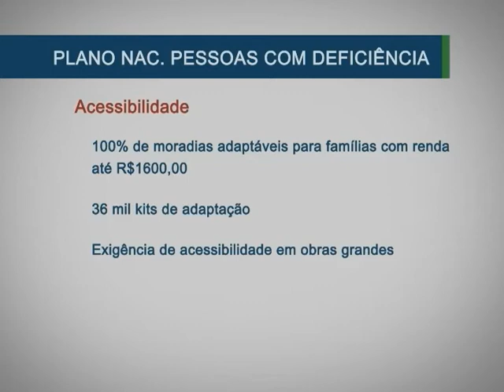Viver Sem Limite - Ações de Acessibilidade para as Pessoas com Deficiência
Conheça as ações de Acessibilidade, que integram o Plano Nacional dos Diretos às Pessoas Com Deficiência, o Viver Sem Limite, lançado nesta quinta-feira, dia 17 de novembro, pela presidenta Dilma no Palácio do Planalto.